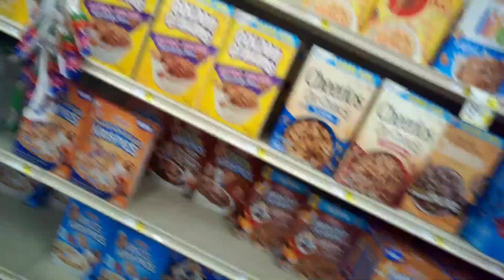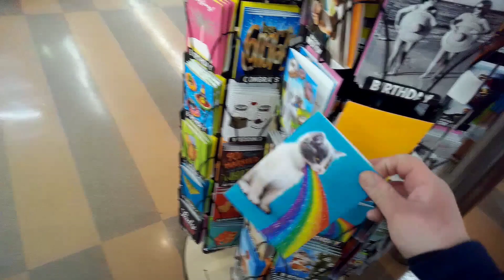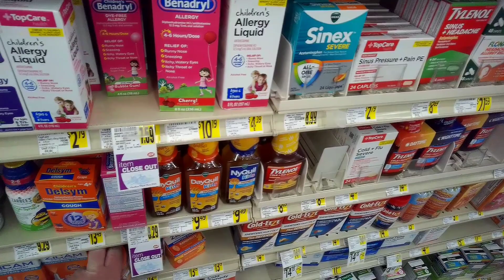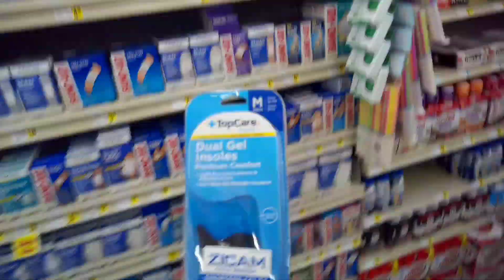Supermarket Checkout: The Rutherfordton lives on at this former Food Lion - East York, PA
When the Sleeve is on the hunt for extinct decor packages, you never know what you're going to see! On this trip, I find a well-preserved example of Food Lion's Rutherfordton decor package, one of many decors deleted by their Easy, Fresh and Affordable decor.